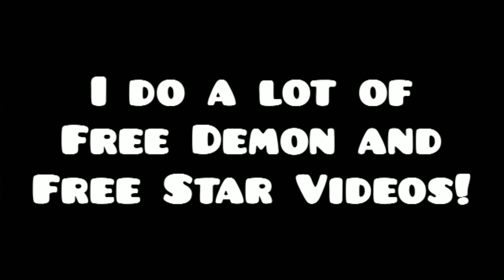FREE EASY DEMON!!! | (Hacked Level/Account) | (PATCHED) | Geometry Dash 2.11 Online Level Gameplay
Here is what everyone has been waiting for...an actual Free Demon...

but may be patched... :(

FREE EASY DEMON!!!

| (Hacked Level/Account) |

Level Name: "Crazy Ween"

Creator: "FUNKYpersy"

I do a lot of Free Demon and Free Star Videos! :D

Geometry Dash 2.11 Online Level Gameplay